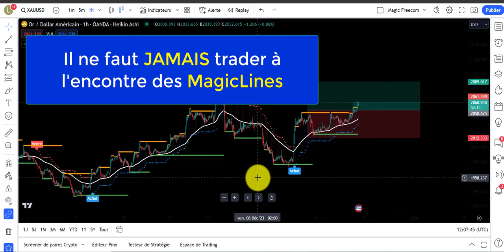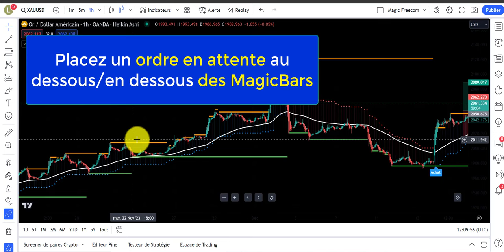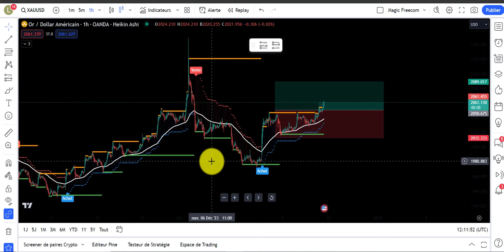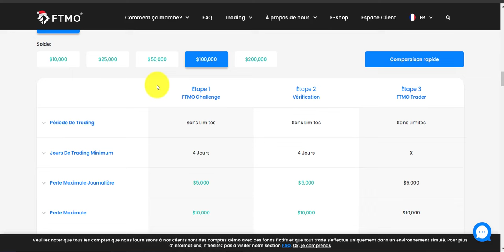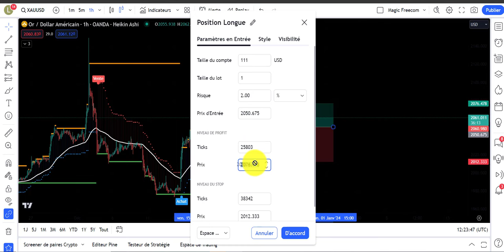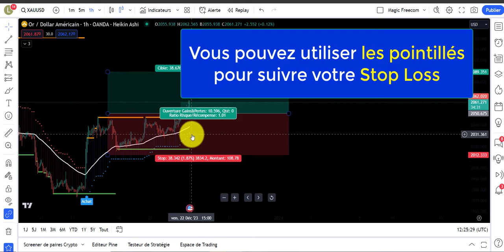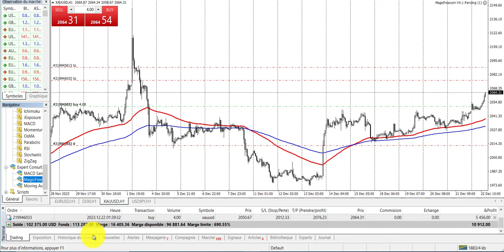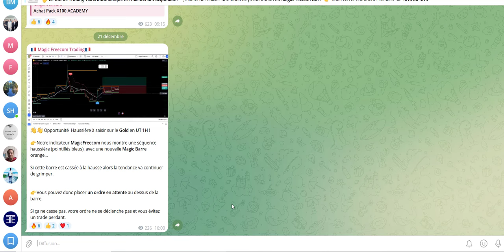Le ROBOT de TRADING Parfait pour les CHALLENGES PropFirm en 2024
😬 QUI SUIS-JE ?